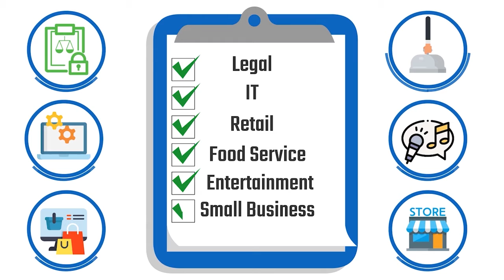Meet Scripted Writer Michael Nadeau!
Scripted Writer Michael Nadeau's Story

"There was a website online called Scripped where I hosted these screenplays; Scripted was a spinoff of that site. When they put out the call for freelance writers, I applied and started writing. I think I was one of the first five or six writers that the site ever employed.

That was, I think, over a decade ago, and I'm still going very strong with Scripted. I say this in all honesty: it's been the longest professional relationship of my life and one of the most fruitful. It's been a fantastic partnership. It's allowed me so many different things.

First, it's given me the ability to flex some creative muscles. When you work for corporate marketing roles (as I do, full-time), you're writing for one market, for one voice, for one goal. There's nothing wrong with that, but you can feel put in a box sometimes. When you do all the stuff you can do for Scripted, you make sure your mind stays sharp and creative. I think it actually really helps my every day, 9-5 work, honestly.

Secondly, there's the experience. I can't tell you how many great clients I've had over the years and how many different things I've been able to write for the site. Legal, IT, retail, food service, entertainment, small business ... you name it, I've written it. You know what that gives me? It gives me the ability and knowledge that I can walk into any business, anywhere, and say, "Whatever you need for writing, I can do it. Nothing in this written world fazes me in the least." That's an incredible advantage.

Third: the financial aspect. It's so nice having an extra stream of income in my pockets. I got engaged last September; the money for the ring came from a dedicated savings pool that I put my freelance money into. My Scripted work helps finance vacations, student loans, home repairs, car repairs. It helps tackle all that stuff that puts a dent in your best laid financial plans. Extremely beneficial.

So, that's my story. I'd encourage anyone out there if they're interested - either as a writer or as a client - to come in, see what we're about, give us a try. You won't be disappointed."